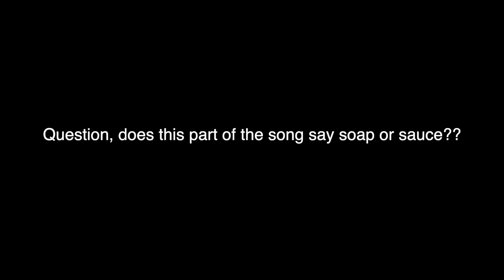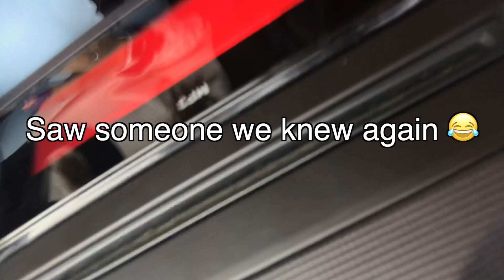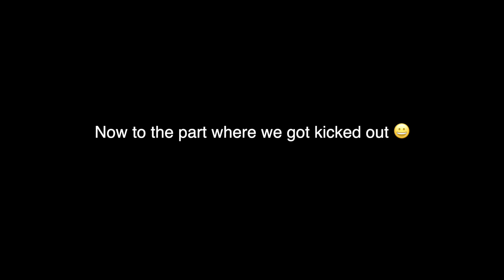Songs to cheer u up after getting kicked out of college *not clickbait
Thank you all for being patient with the late upload, you're all angels 😘 love u all xx

FAQ'S ♡
When is your birthday? 28th September

Equipment ♡
Recorded on my iPhone 7 Plus
Tripod's:
(sit down videos)
Studio lights

xx